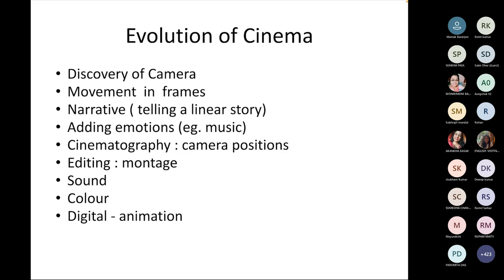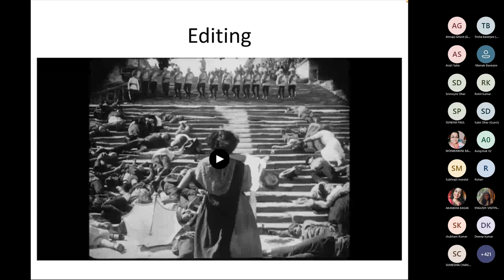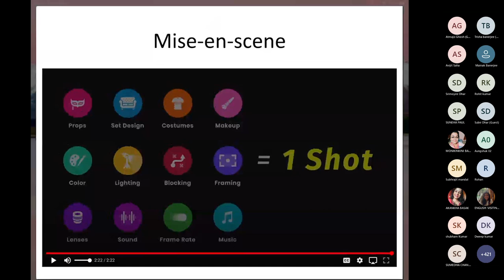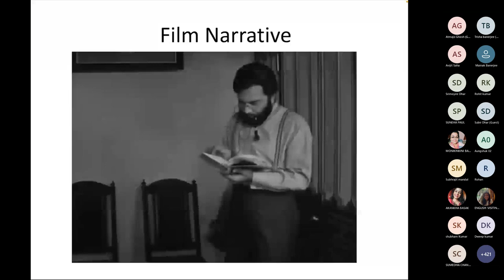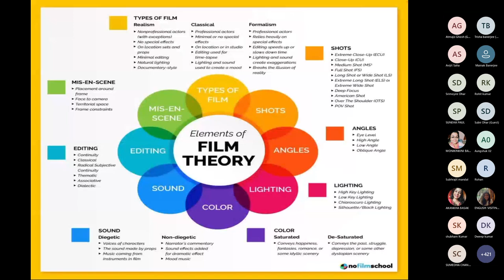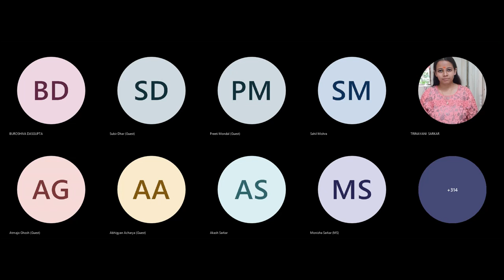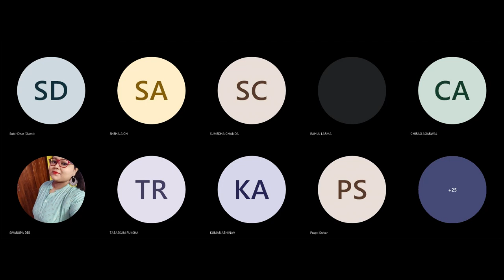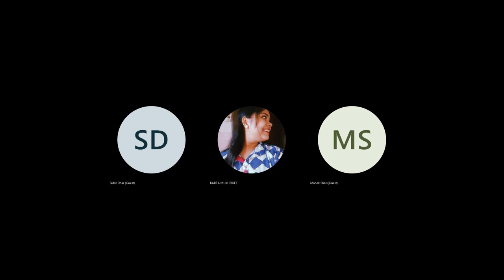Language Of Films SNU SIL 20211112 132246